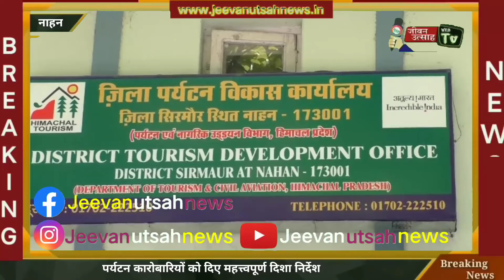जिला में साहसिक खेलों को दिया जा रहा बढ़ावा, बैठक आयोजित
About this Video:- जिला में साहसिक खेलों को दिया जा रहा बढ़ावा, बैठक आयोजित